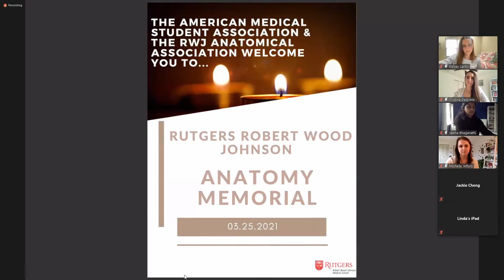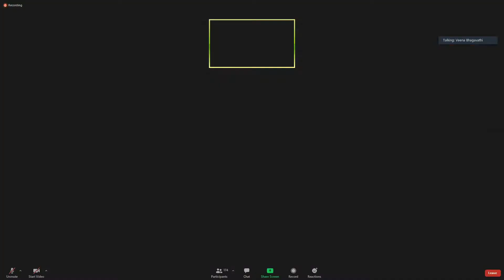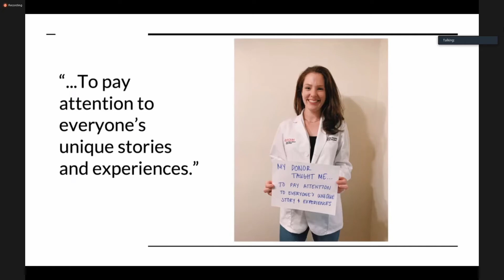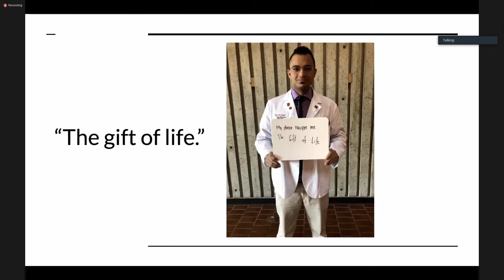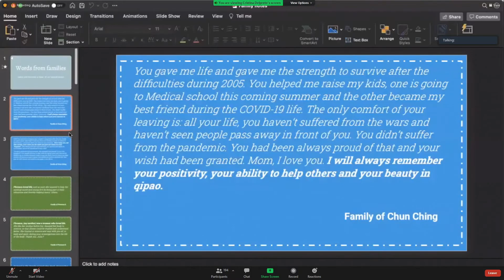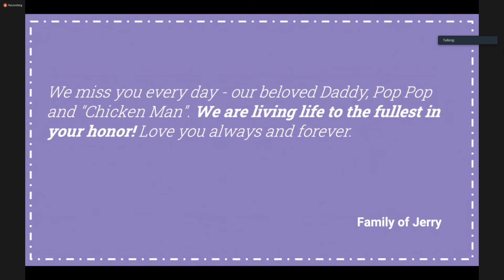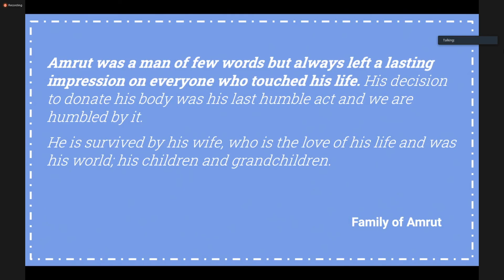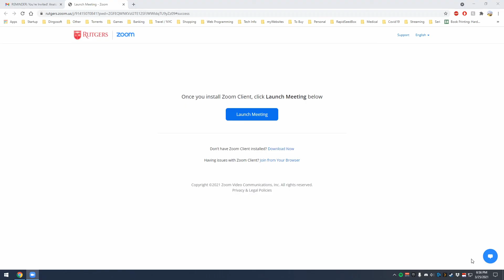Rutgers RWJMS Anatomy Memorial 2021